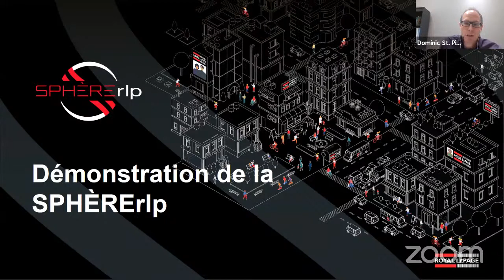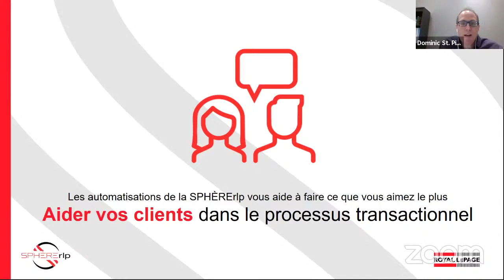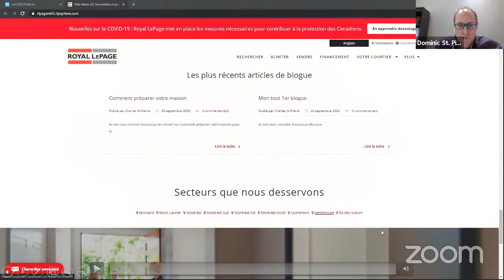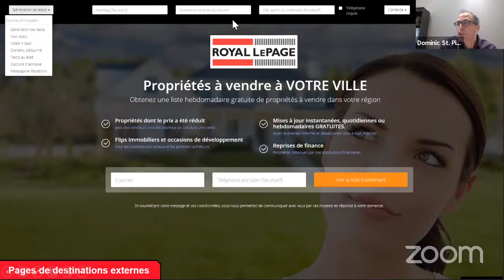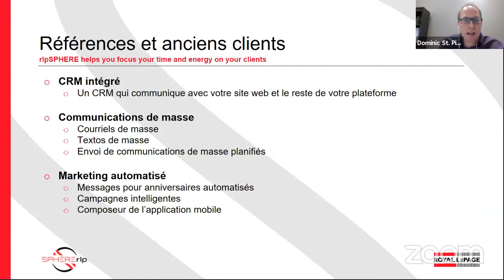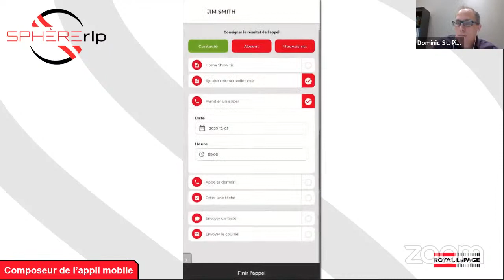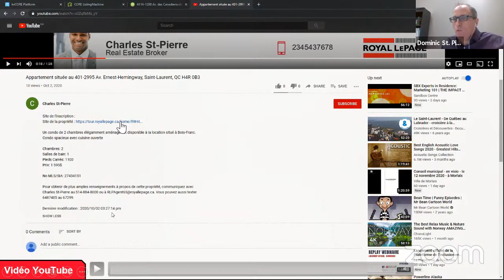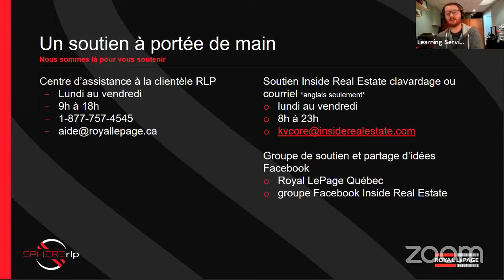SPHÈRErlp - Démonstration en direct pour les courtiers du Québec